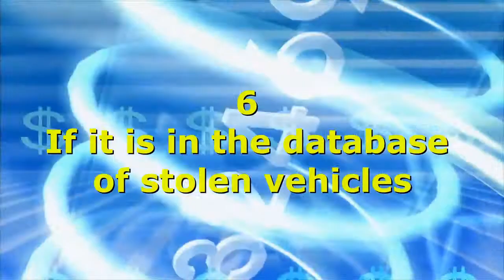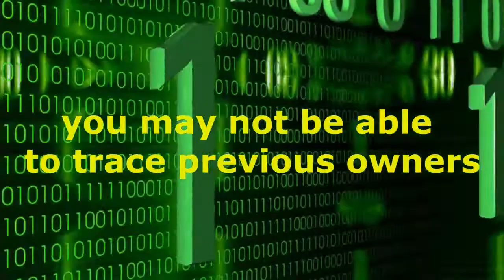CAR RECORDS BY VEHICLE IDENTIFICATION NUMBER CHECK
Car records by vehicle identification number check is a video to explain the nature of VIN, vehicle identification numbers. Learn how to find the VIN, and how to perform a free car record VIN check. The video lists the 7 main reasons to perform a VIN check on a vehicle. It also warns you of the main limitations of VIN checks. The idea is to save money by checking car records by VIN check.